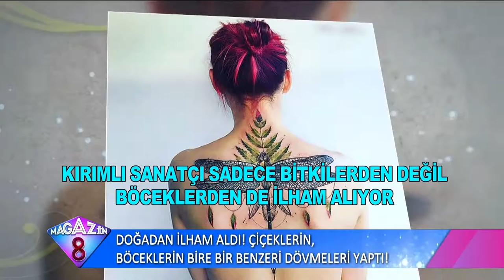Doğadan İlham Aldı Çiçeklerin Böceklerin Birebir Benzeri Dövmeleri Yaptı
Doğadan ilham aldı çiçeklerin böceklerin  birebir benzeri dövmeleri yaptı